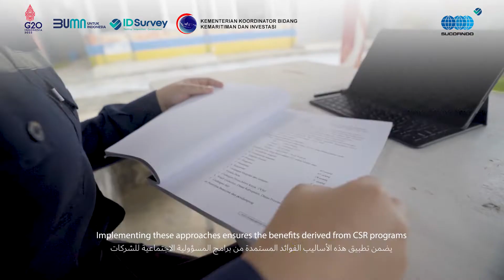Empowering Blue Carbon Ecosystem:How Organization Can Contribute For A Better Environment & Society?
We all know that trees absorb carbon dioxide, but did you know that the wetland and marine ecosystems could also do it at a rate 10 times faster than tropical forest?

Indonesia's blue carbon ecosystems could play a key role in addressing climate change and have major implications for the development of its surrounding community.

Some organizations have successfully initiated actions to support the National emission reduction target and climate adaptation through their CSR programs.

However, how to measure the impacts of those programs? How to ensure the credibility of the reduced carbon number and societal changes claimed by the organization?

Greenhouse Gas Verification and Validation and Social Return On Investment might be the answer to those questions.

Let's collaborate with Sucofindo!